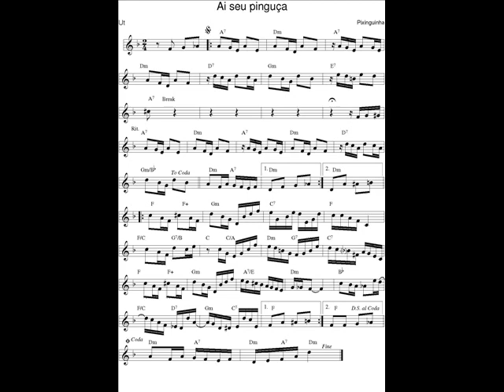DOCE DE CHORO : Ai seu pinguça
DOCE DE CHORO : Ai seu pinguça - Pixinguinha
21 Mar. 2018 : Je déchiffre tous les jours en exercice un nouveau Chorinho avec mon saxophone en Ut* et je l'enregistre (photo sonore) en version courte (phrases A-B-C-A).